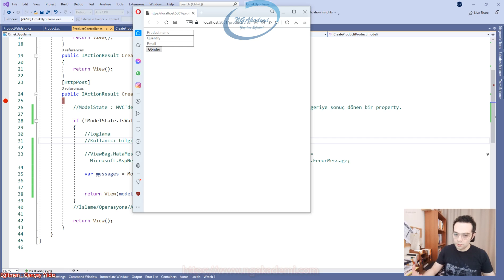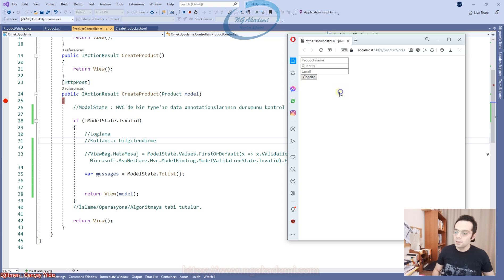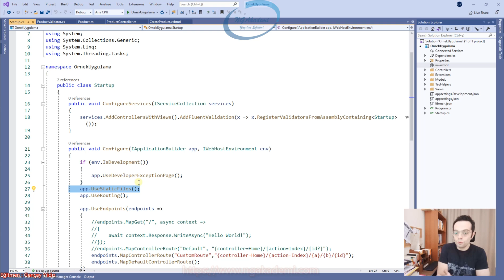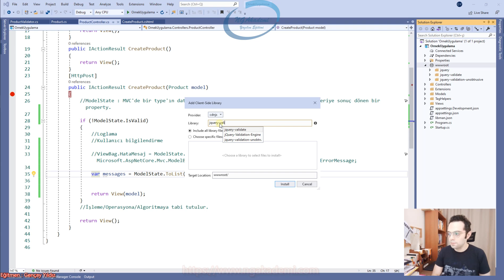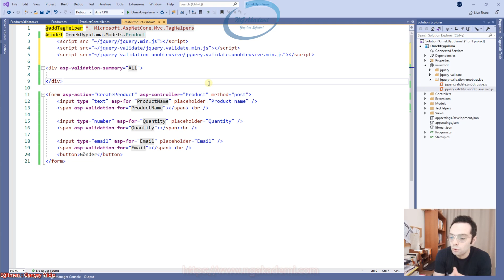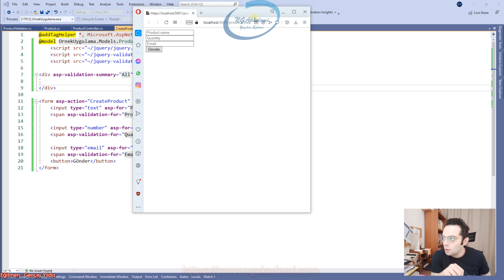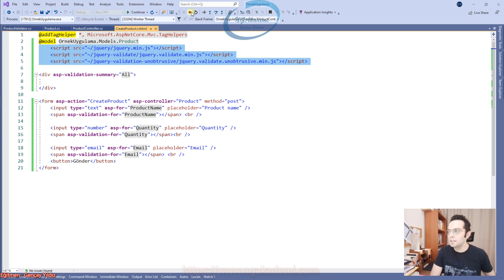34) Asp.NET Core 5.0 - Server’da ki Validation’ları Dinamik Olarak Client Tabanlı Uygulamak